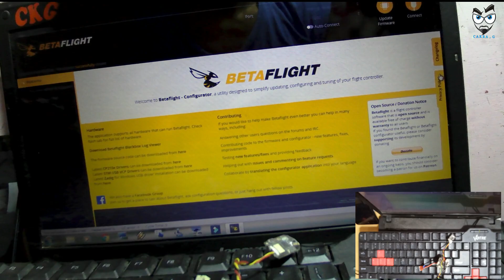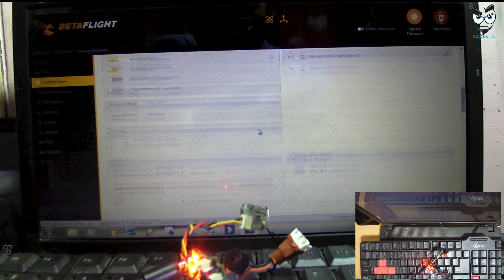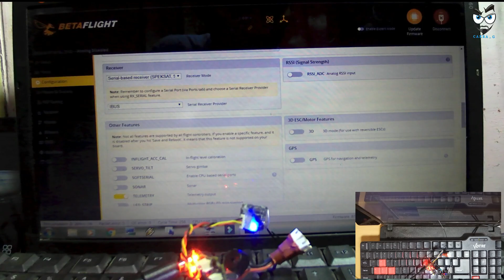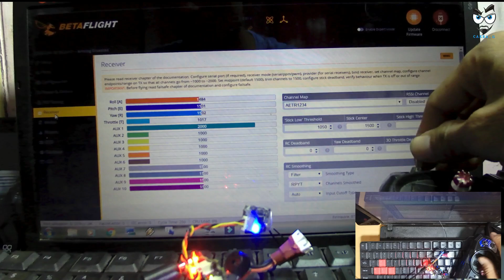Mobula 7 Frsky Pakai Transmiter/Remot Flysky Apa Bisa ?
Budayakan untuk membaca dan jangan skip video 🙏
media social

 Gear
# Eachine i6 transmiter
# RX2A pro
# Mobula 7 Basic
# Bcare X-5 4K
# flyskyi6 multiprotocol
# Xiaomi Redmi 4Note
# SD card 32GB Lexar 4K
# Asus Zenfone Max
# Lenovo edited

Note.
* Untuk flysky reciver ambil Syinal di wiring di non invert ,
untuk settingan Di Betaflight di configurator sesuai reciver jika hanya suport ibus ambil ibus. jika suport sbus ambil d sbus.

* Vtx smartAudio rubah ke TX2 dan port ceklis btaflight ke Port 2 (TBSsmartaudio)

* untuk fresky ambil syinal di wiring Invert .
untuk settingan di betaflight di configurator ambil di SBus